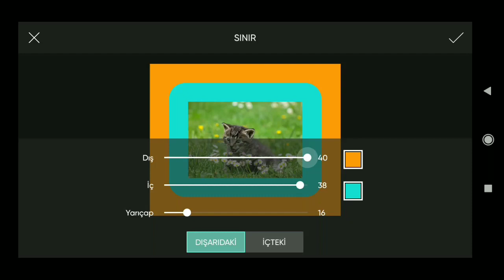Picsart Photo Editing #168